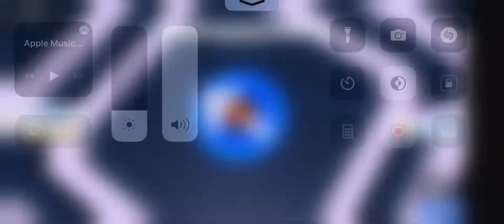Roblox challenge باركور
تحدي روبلوكس
باركور roblox
الفيديو طويل شوي بس رح تستمتعوا ان شاء الله 😊.